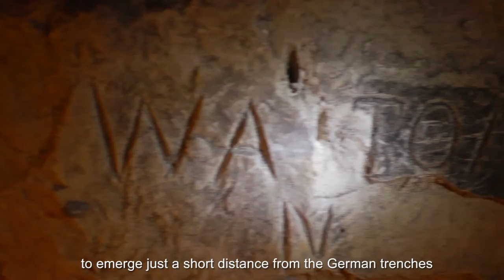La carrière Wellington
Découvrez le site de la carrière Wellington, Mémorial de la Bataille d'Arras (Arras)